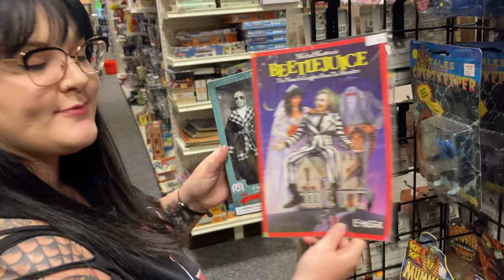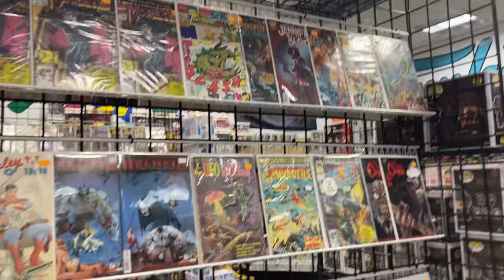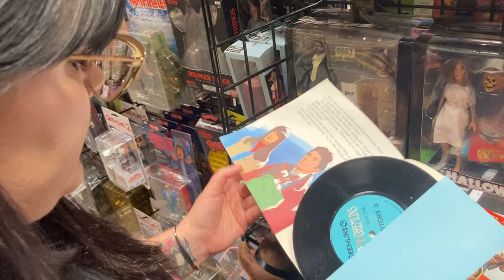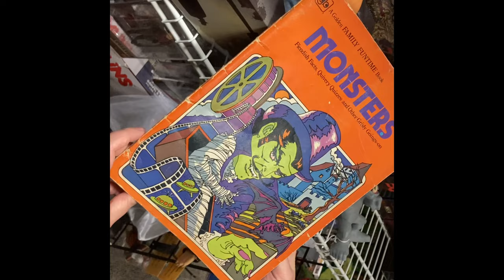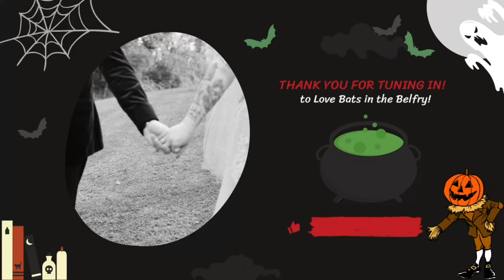Spirit Halloween and Eternia Dreams Adventure!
halloween2022 halloweendecor spirithalloween halloweenhaul toyhunt B and K go on an adventure to Spirit Halloween but get interrupted by an awesome Toy and Collectibles Store called Eternia Dreams. Tune in to check out some cool stuff we found!